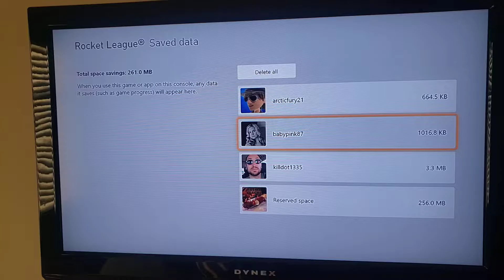rocket league sync issue